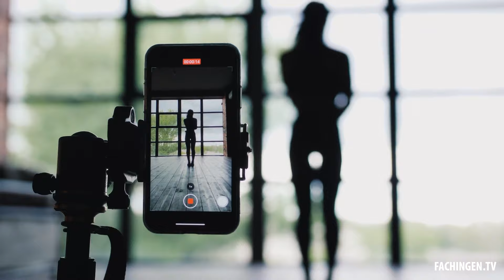Ganzheitlich gesund - was gehört da alles dazu?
Der perfekte Körper. Das perfekte Mindset. Jeden Tag erleben wir in sozialen Medien diese tollen Menschen, die scheinbar alles richtig machen – ganzheitlich gesund! Da kommt dann schnell mal das schlechte Gewissen. Sind wir irgendwie nicht gut genug? Müssen wir doch alles anders machen? Das kann dann ganz schnell Stress werden. Und Hilfe! Stress ist ja auch wieder nicht gesund. In dieser Zeit ganzheitlich fit und gesund sein – geht das auch entspannt und mit Freude? Und was gehört alles dazu? Das fragen wir heute einen Experten für Ganzheitliche Gesundheit, Tobias Steinhäuser.